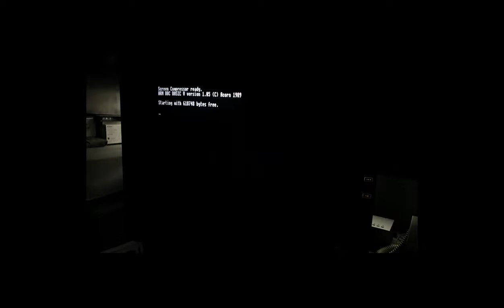Acorn Archimedes "The Rendering of the Guard" Render Bender Animation by Brian Trott 1989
For Archive Magazine.